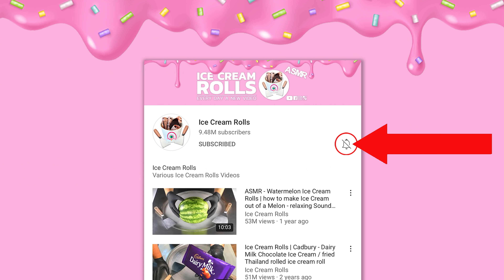ASMR Ice Cream Rolls - tapping, chopping and scratching Sounds that will satisfy you | binaural Food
ASMR Ice Cream Rolls - tapping, chopping and scratching Sounds that will satisfy you | binaural Food | 4k Video - no talking
Advantages:
- Behind the Scenes: